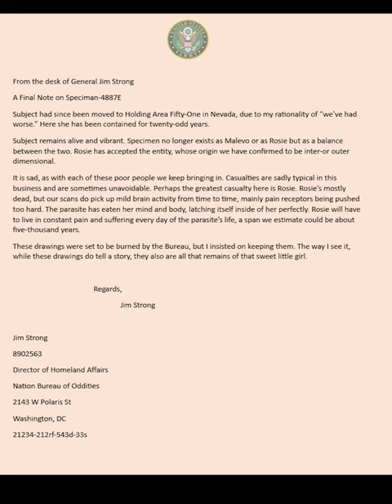The Case of Rosie Barnes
This is a short science fiction story, brought into the still-film format. Told through a series of letters and a little girl's drawing, The Case of Rosie Barnes is a story about a girl who swears she's seeing things and hearing voices. She has an imaginary friend, a parasitic creature from another dimension who latches onto her insecurity and bonds with her, slowly poisoning her mind. The film chronicles the evidence used in the case agaisnt Rosie at trial.